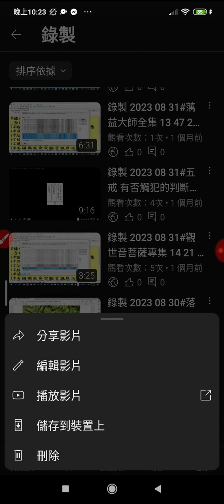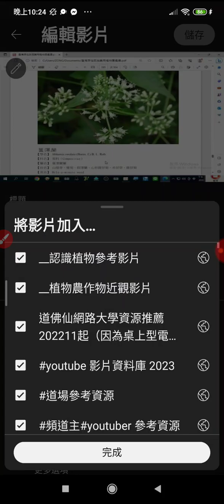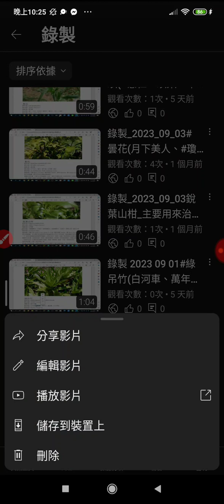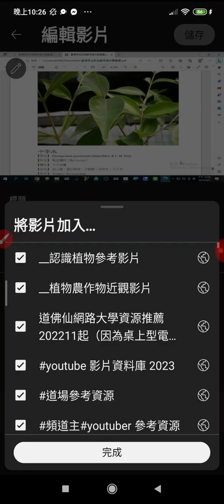藥用植物圖鑑 參考#原住民族藥用圖鑑書 （含#植物彩色照片 及說明文字）播放清單 網址（在影片畫面下方說明區或本頻道的社群貼文）(1)